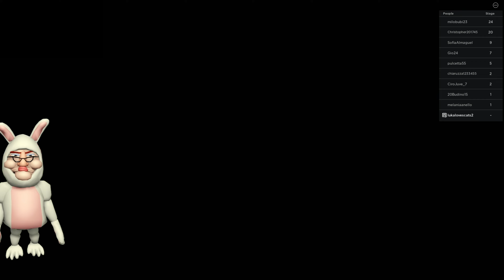Morph Speed Runs Scary Obby Roblox Games, Borry Prison, Baby Bobby, Betty Nursery, Barry V2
Game I played:
PRISON BORRY ESCAPE! (OBBY!)

BETTY'S NURSERY ESCAPE (FIRST PERSON OBBY!)

Escape Baby Bobby Daycare! (FIRST PERSON OBBY)

BARRY'S PRISON RUN V2! (FIRST PERSON OBBY!)